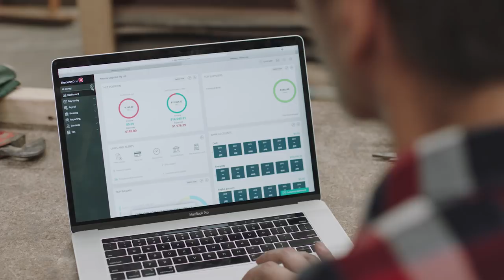Reckon | Accounting software for busy people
Daymo was looking for a simple, automated way to ditch the paperwork and run his business smoothly. to learn more.